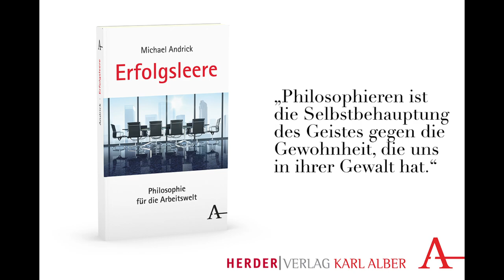Der Philosoph Dr. Michael Andrick über "Philosophie"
Wir alle denken die meiste Zeit des Lebens nicht wirklich über etwas nach, sondern wir spulen bloß bekannte und erlernte Muster ab. Es ist die Aufgabe der Philosophie, solche Denkgewohnheiten zu hinterfragen. Mit diesem Anspruch hat der Philosoph und Digitalisierungsmanager aus Berlin auch sein Buch "Erfolgsleere - Philosophie für die Arbeitswelt" (Erscheinungstermin: 17. Februar 2020) im Verlag Karl Alber (Herder Gruppe) verfasst. Hier gelangen Sie zum Buch